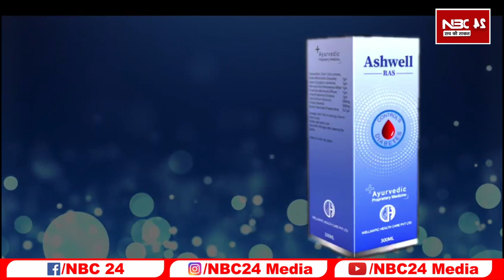CTET BTET STET नई नियमावली लाकर Nitish सरकार ने ठग लिया अभ्यर्थियों को बहाली फसा दी Bjp Mla बचोल